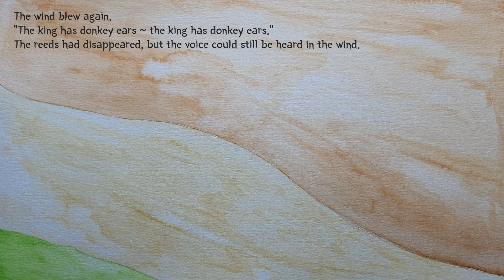영어동화 읽어주기 / The King has donkey ears / 임금님 귀는 당나귀 귀 / 전래동화 영어 / 전래동화 영어 번역 / 어린이 영어